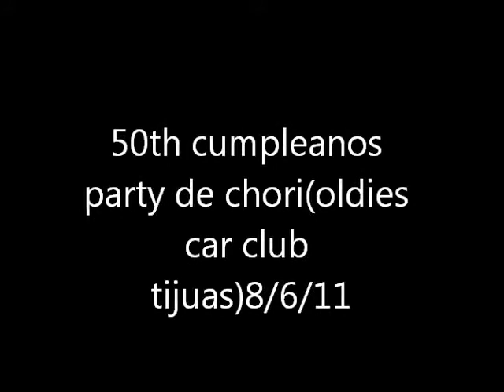party de chori(oldies cc tijuas)